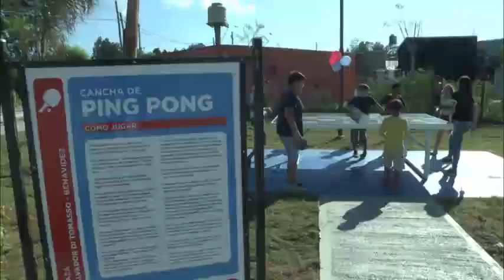Zamora: “Revitalizamos el espacio público para consolidar lugares de encuentro”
Lo expresó el intendente de Tigre durante la inauguración de los nuevos juegos y remodelación de la plaza Salvador Di Tomasso, en Benavídez. Se trata del espacio público número 23 renovado por el municipio e incluye una cancha de fútbol tenis, mesa de ping pong y posta aeróbica.

Durante la inauguración de la remodelación de la plaza Salvador Di Tomasso, en el barrio el Prado en Benavídez, el intendente de Tigre, Julio Zamora, señaló: “Revitalizamos el espacio público para consolidar nuevos lugares de encuentro para los vecinos”. Se trata de la plaza número 23 renovada por el municipio, que incluye nuevos juegos para niñas y niños, una cancha de fútbol tenis, mesa de ping pong y una pista aeróbica.

"Esta plaza se transformó en un espacio de calidad y va de la mano con un crecimiento importante que ha tenido esta zona. El año que viene continuaremos con 30 lugares más, para cumplir con quienes nos piden la plaza de su barrio, porque consideramos que mejoran la relación entre las personas y su posibilidad de disfrute. Revitalizamos el espacio público para consolidar nuevos lugares de encuentro para los vecinos ", agregó el jefe comunal.

Las tareas de renovación en la plaza Salvador Di Tomasso, ubicada entre las calles El Salvador, entre Bolivia y Perú, incluyeron el cambio de areneros por superficies de caucho reciclado y la instalación de diversas clases de juegos, y la construcción de una posta recreativa con seis juegos aeróbicos. Además, se realizaron labores de forestación, mejoras de fuentes de agua y los sectores lúdicos cuentan con iluminación especial, con el agregado de nuevos bancos y mesas.

Al respecto, la concejala Gisela Zamora, manifestó: "Cada nueva plaza es motivo de orgullo y alegría para la comunidad. Continuaremos con esta política de llevar espacios públicos de calidad a todos los puntos de Tigre, porque creemos que estos lugares dignifican y son democratizadores".

Ahora, la plaza remodelada N°23 cuenta con una cámara de seguridad interactiva, que permite una comunicación rápida entre los vecinos y el Centro de Operaciones Tigre (COT), a través de un botón antipánico y un intercomunicador, ante cualquier hecho delictivo. Además, los vecinos pueden hacer uso de conexión libre y gratuita a internet, a través del programa Tigre WiFi.

Durante la inauguración, los vecinos pudieron acercarse a un stand del Centro de Operaciones Tigre (COT) para instalar el botón antipánico en sus smartphones. A su vez, disfrutaron de los shows de danza del grupo de jazz del polideportivo Zabala y del ballet Breñal. El evento contó también con la presentación del Mago Reymon y los más pequeños tuvieron la oportunidad de conocer a Papá Noel y llevarse impresa una foto de recuerdo.

Teresa, vecina del barrio, expresó: "Estamos muy contentos de esta remodelación y de poder compartir esta ilusión junto a los chicos. Es algo maravilloso y la iniciativa está muy buena". Por su parte, Angie, luego de sacarse una foto con Papá Noel, opinó: "Con mis amigos estamos felices porque hace mucho queríamos juegos nuevos y ahora los tenemos".

Las tareas de remodelación forman parte del plan de obras enfocado en la modernización integral de las plazas del distrito. En este contexto, hasta el momento se han refaccionado espacios públicos en las localidades de El Talar, General Pacheco, Benavidez, Don Torcuato, Tigre centro, Rincón de Milberg, Ricardo Rojas, Troncos del Talar y Barrio Los Tábanos, Tigre Norte y Las Tunas.

Estuvieron presentes: los concejales Rodrigo Molinos, Luis Samyn Ducó y Sebastián Schafer; el secretario General y de Economía, Fernando Lauría; el secretario de Servicios Públicos y Conservación de Infraestructura, Pedro Heyde; el secretario de Protección Ciudadana, Eduardo Feijoó; el subsecretario Operativo de la Secretaría de Protección Ciudadana, Nicolás Vecchi; el subsecretario de Servicios Públicos, Gastón Giannazzo; el subsecretario de Redes Urbanas y Servicios Auxiliares, Alberto Vegnaduzzi; el subsecretario de Promoción Social, Marcelo Marina y los delegados de Benavídez Sur y Norte, Alejandro Acuña y Ernesto Angeli Kloster.